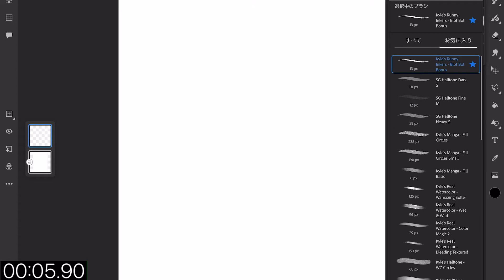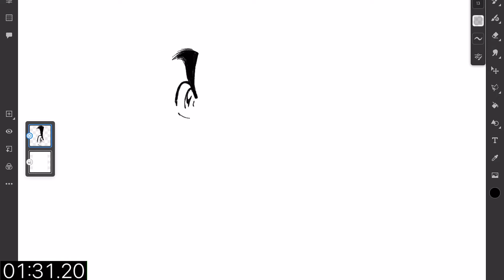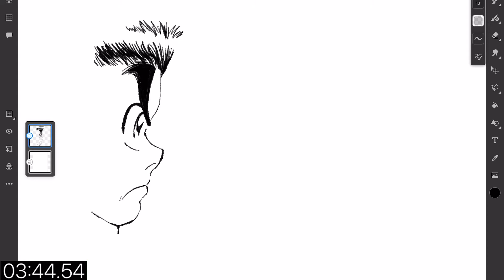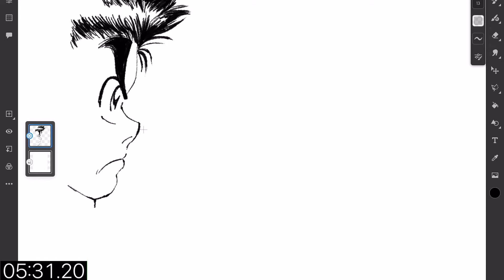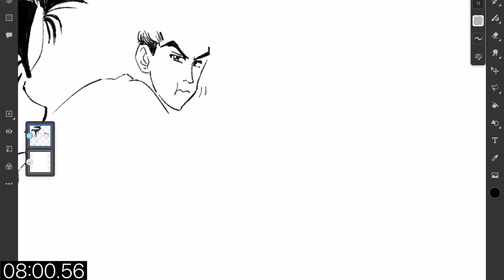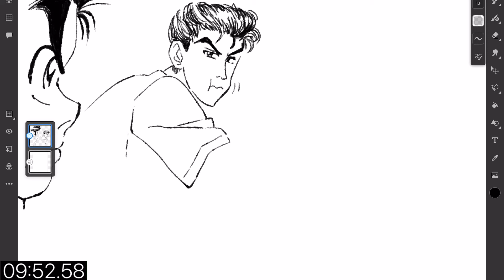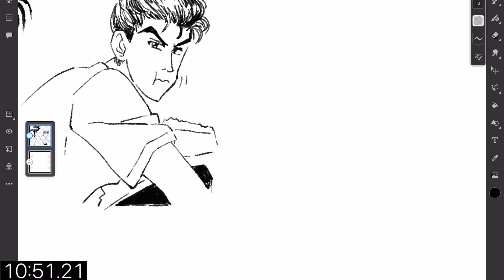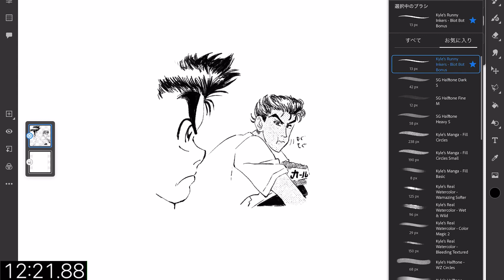【解説】シャカリキから読み解く、天才キャラの作り方#漫画模写RTA#ハリスリボルバー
漫画模写のRTAです　Adobe frescoで描いてます
下書き禁止　消しゴム禁止　アンドゥ禁止